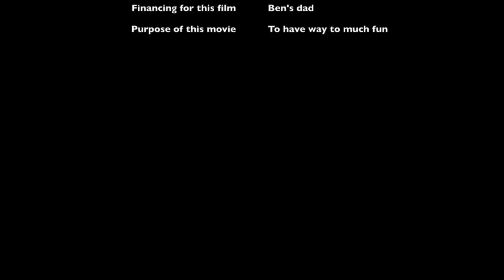Bens Movie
This video is about Bens Movie